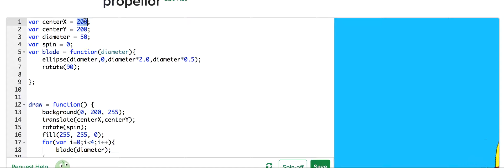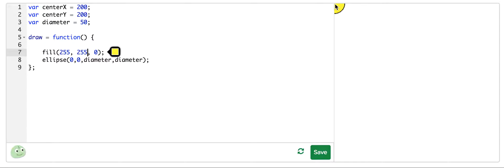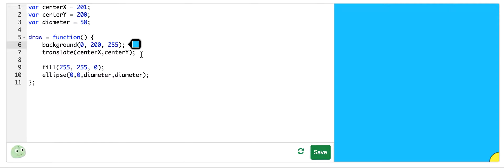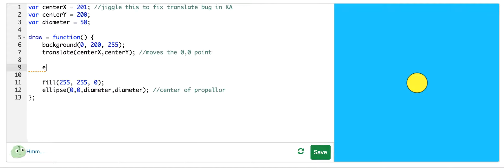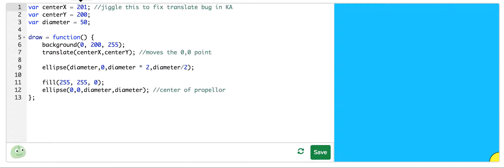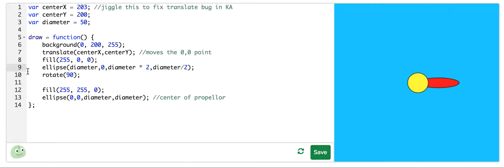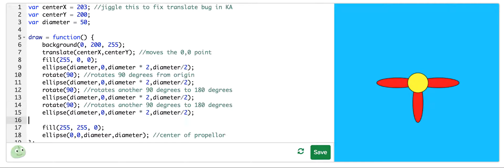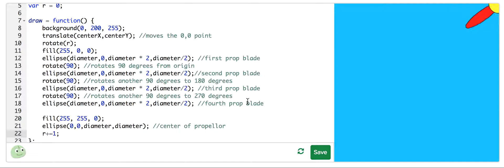Make a propellor animation in Khan Academy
Learn to use translate and rotate to make an animation that spins